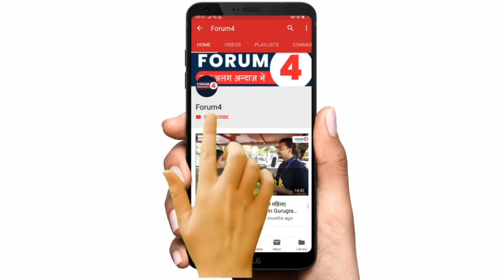Mashal Juloos in Solidarity with Jamia and AMU against CAA, NRC | JNU Protest